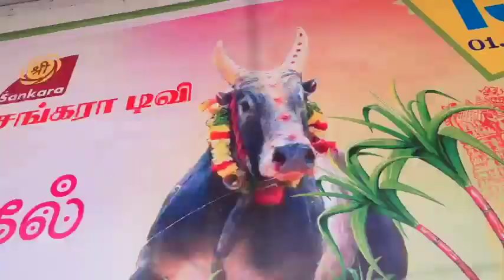NSCET SANKARA TV PONGAL CELEBRATION 23 PROMO